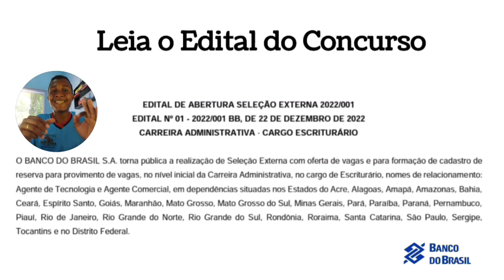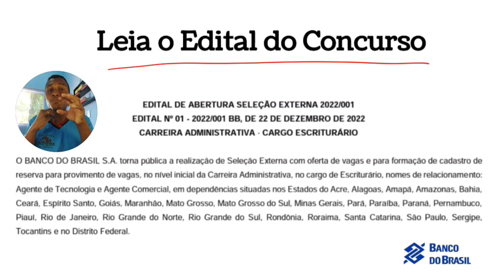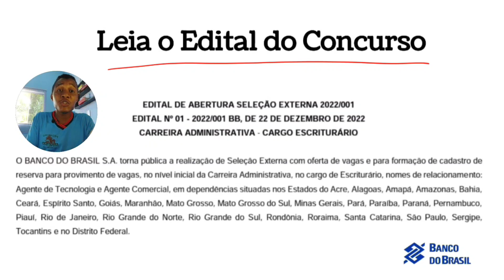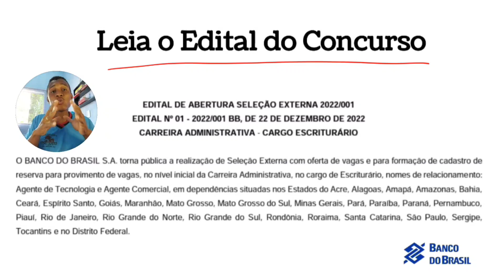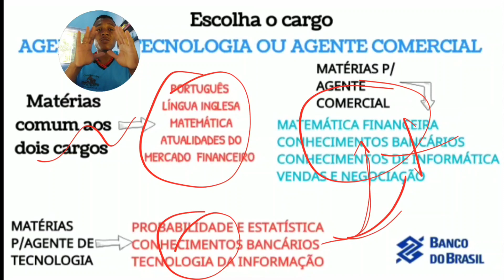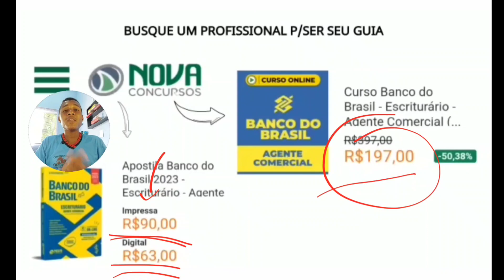PROVA do Concurso Banco do Brasil, veja como SE PREPARAR | Cesgranrio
ADQUIRA O CURSO P/ESTE CONCURSO DO BANCO DO BRASIL POR MENOS DE R$ 200,00 :